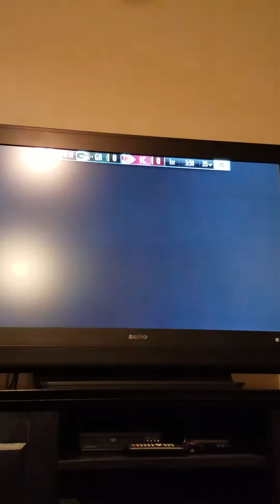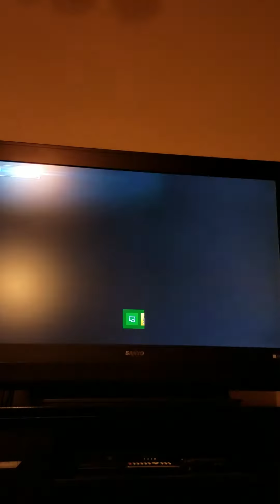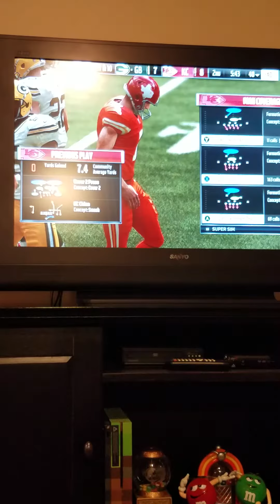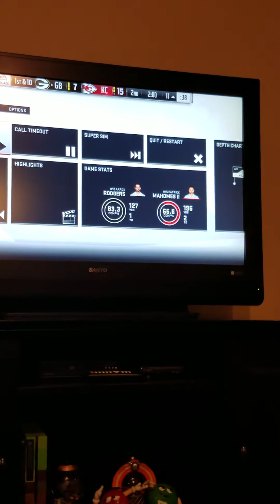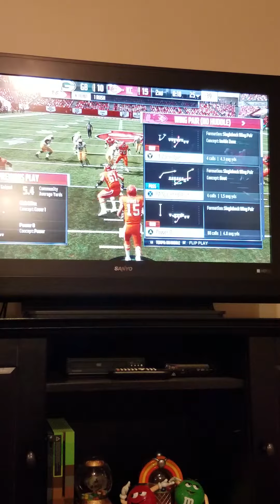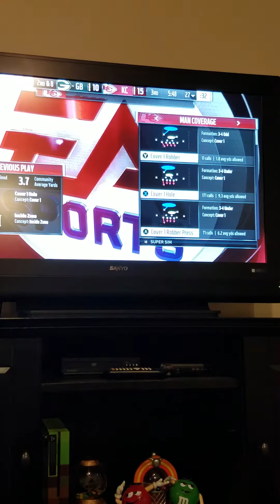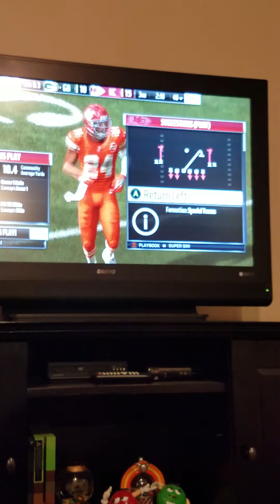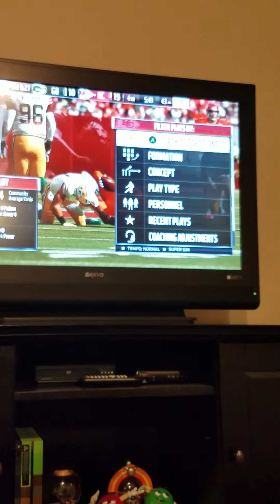Madden Chiefs versus Packers part 1